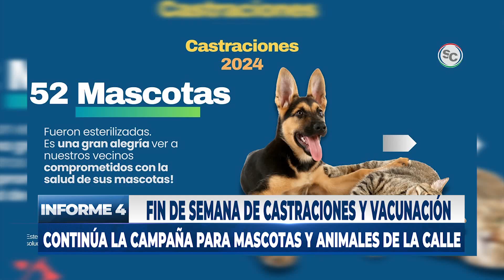Fin de semana de castraciones y vacunación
El Secretario de Gobierno Ramiro Muñoz y un panorama de cómo el municipio ha trabajado durante este año con las castraciones y vacunaciones antirrábicas, en conjunto con veterinarios locales y el grupo de proteccionistas.
Este domingo se realizará la penúltima jornada de castraciones en el patio municipal.